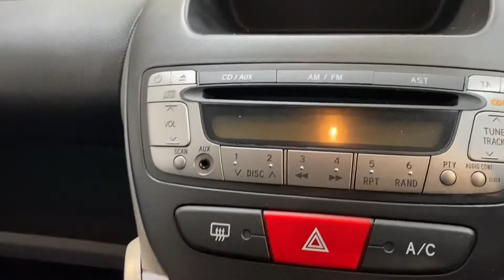Citreon C1 Splash